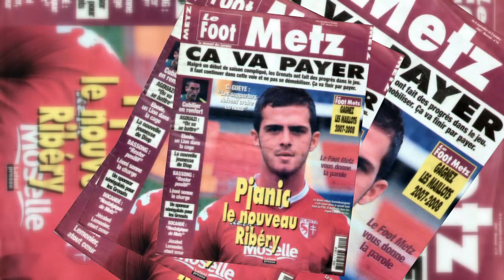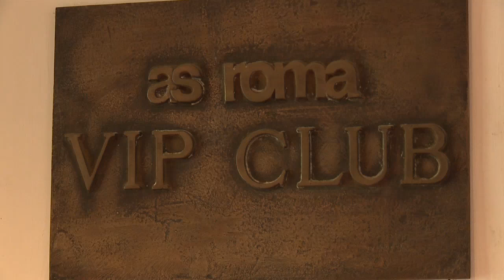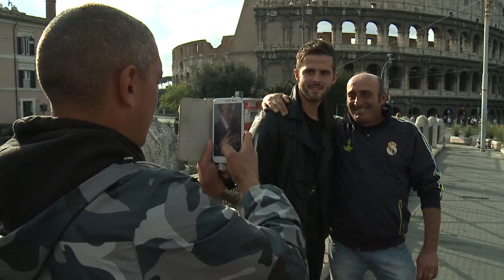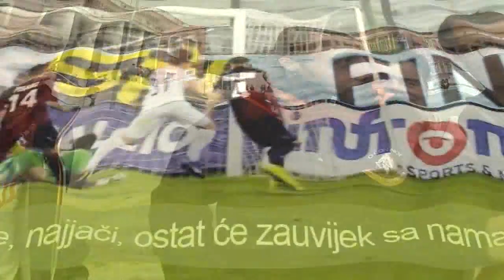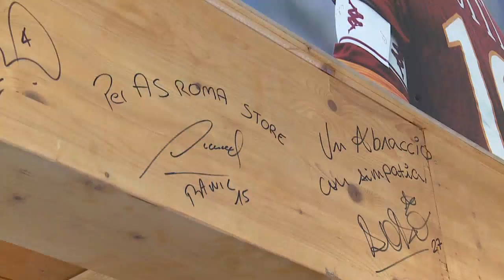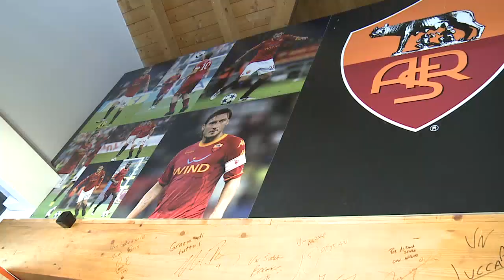Sanela Prašović Gadžo Interview 20 - Miralem Pjanić